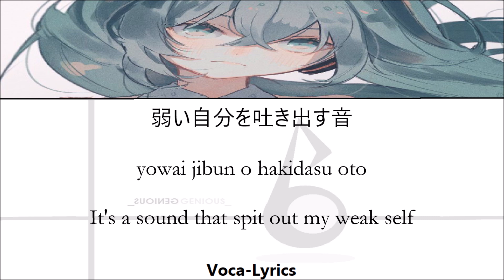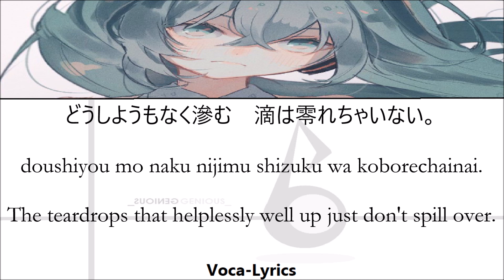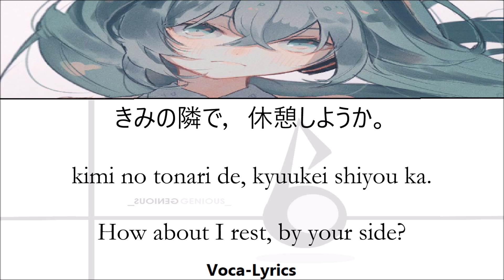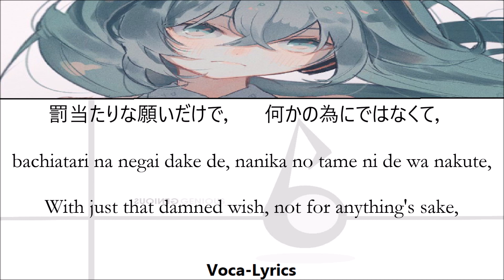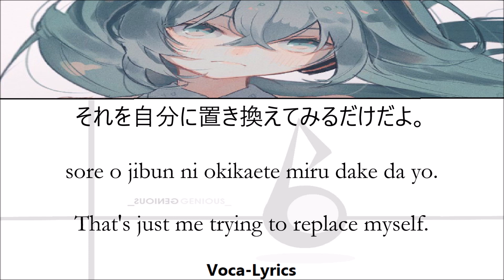[VOCALOID] Hatsune Miku Boku no sainou [Japanese Romaji English Lyrics]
僕のサイノウ
boku no Sainou
My Talent

July.13.2009

Singers
Hatsune Miku

Producer
Wowaka

English Translation
Achamo, corrected by Damesukekun

Lyrics Source

Original Links

Photo Credit

N/A

ありがとう
:D